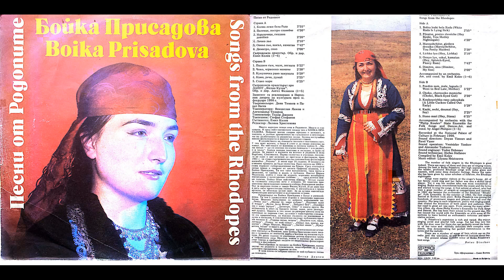08 Чоко, чернооко момиче